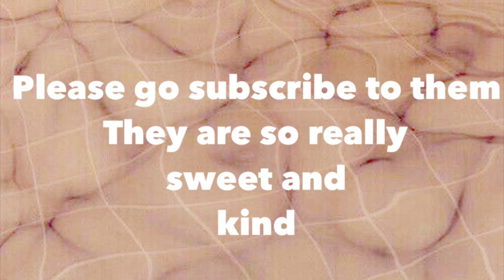Shoutout for Teddy Norris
Pls go and sub to them 💖✨